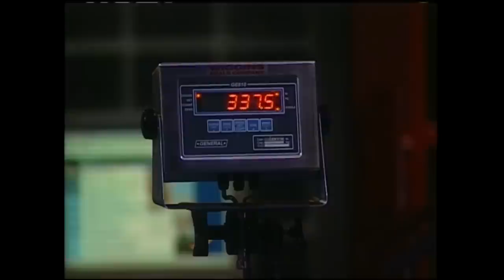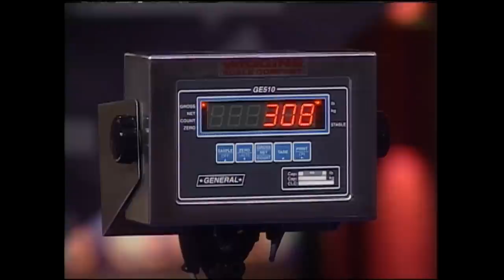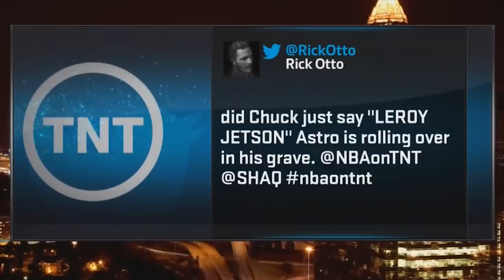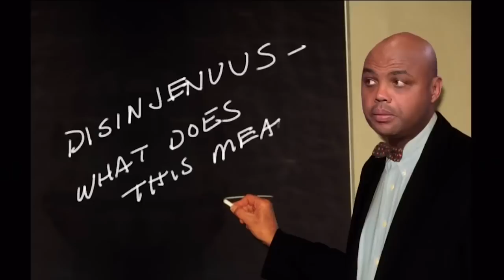Best of 30 Years of Inside the NBA | Part 5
Studio J has seen quite a lot over 30 years! We're revisiting 30 of the best moments from Inside the NBA before we kick off the NBA season.

00:01 - 06:50 Charles versus the Scale
06:51 - 07:30 Kenny's excuse for being late to work
07:31 - 09:04 Chuck says 'Leroy Jetson'
09:06 - 11:24 Chuckolepsy